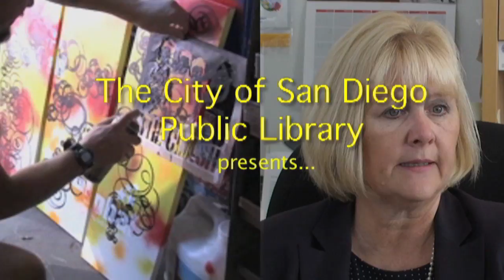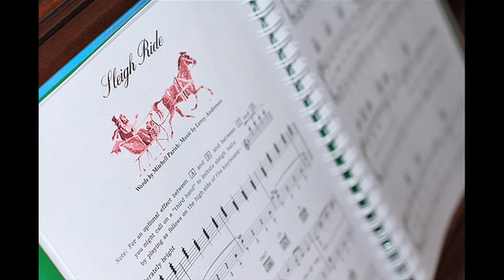Downtown Library Stories - Gail Sivar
Gail's passion for singing brings her to the library to practice with others who share her passion.